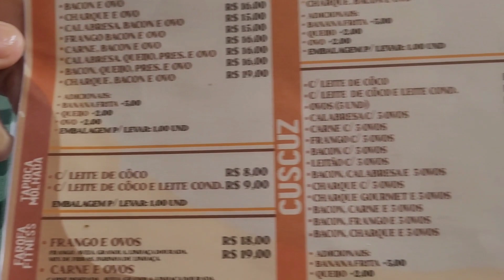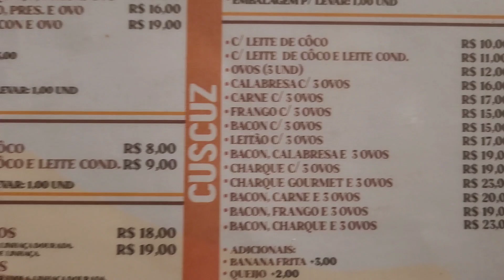VIAJAR TEM SEUS PERCALÇO S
VISION TOP MOSTRA OS SACRIFICIOS QUE SE ENFRENTA NUMA VIAGEM PARA DEGUSTAR SEU PRAZER !